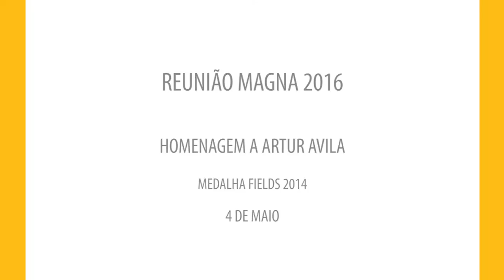Homenagem a Artur Avila | Reunião Magna 2016